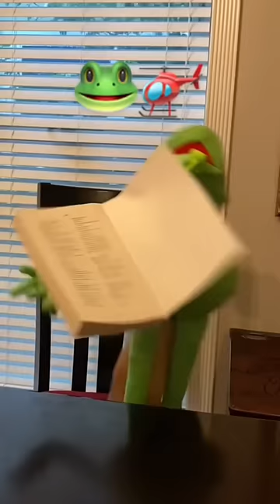Shrek and Kermit Read the Tales of PUEBES